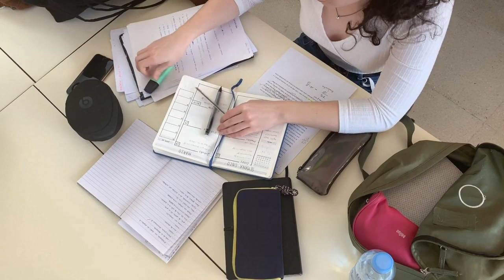Never give UP Inspiring Motivational video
The video story tells us to see failures in different perspective and how it helps us to succeed and grow. Foremost, continue trusting God in whatever we do and whichever status in life we are in. Share and let us inspire others especially during this period of uncertainties as we manage our lives through the pandemic.

No copyright infringement intended and I invoke fair use of the video and CC policy as I intend to motivate our fellows and lift up their morale, diffuse the conflict and enhance further their emotional quotient as they sail through life with God in control.

-This video is intended to inspire people.